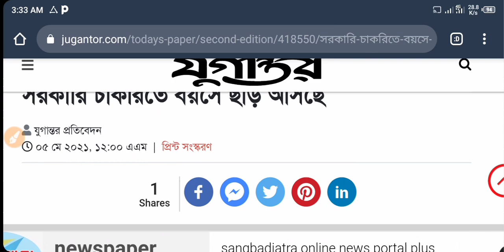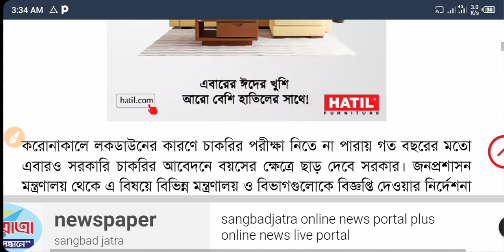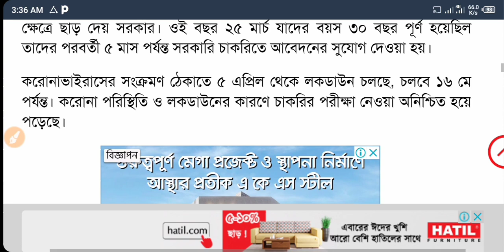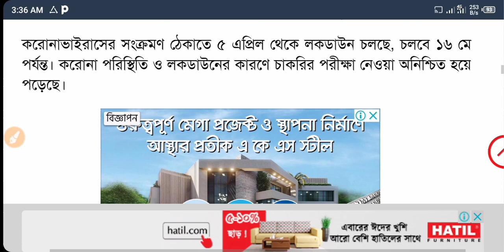বয়স বাড়ানো হলো পুলিশ কনস্টবল নিয়োগে | Police constable job circular 2021 | পুলিশ কনস্টবল নিয়োগ ২০২১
Welcome  to Techno Eleas youtube Channel

আজকের এই ভিডিও তে আমি আপনাদের সাথে বাংলাদেশ পুলিশ কনস্টবল নিয়োগে বয়স বাড়ানো হবে কিনা এতে সম্পন্ন ভাবে এতে আলোচনা করেছি শুরু থেকে শেষ পযন্ত দেখবেন আশা করছি উপকার হবে

বাংলাদেশ পুলিশ কনস্টবল
সেনাবাহিনীর নতুন সার্কুলার ২০২১
সেনাবাহিনী নিয়োগ বিজ্ঞাপন ২০২১
সেনাবাহিনী নিয়োগ
সেনাবাহিনীর চাকরির খবর
সেনাবাহিনী সৈনিক পদে নিয়োগ
সেনাবাহিনী সৈনিক নিয়োগ ২০২১
বাংলাদেশ সেনাবাহিনী
আর্মি চাকরির সার্কুলার
আর্মি সৈনিক পদে নিয়োগ
আর্মি নিয়োগ
army job circular bd
army job news today
Army circular 2021
Army job news bd
বিমানবাহিনীর নতুন সার্কুলার
বাংলাদেশ নৌবাহিনীর সার্কুলার
বিমান বাহিনীর নিয়োগ বিজ্ঞাপন ২০২১
বিমানসেনা নিয়োগ
বিমান চাকরির খবর
বিমানবাহিনীর নতুন সার্কুলার প্রকাশ
বাংলাদেশ বিমানবাহিনী
airforce job bd
Airforce Bangladesh
navy job circular
navy job news bd
navy job news today
Bangladesh Navy
নৌবাহিনীর নতুন সার্কুলার
নৌবাহিনীর সার্কুলার ২০২১
নৌবাহিনীর চাকরির সার্কুলার
বাংলাদেশ নৌবাহিনীর
নৌবাহিনীর চাকরির খবর
বিজিবি নিয়োগ বিজ্ঞাপন
বিজিবি নিয়োগ প্রকাশ
বিজিবি সার্কুলার
বর্ডার গার্ড নিয়োগ বিজ্ঞাপন
বাংলাদেশ বর্ডার গার্ড নিয়োগ ২০২১
বর্ডার গার্ড চাকরির সার্কুলার ২০২১
BGB_job_circular_2021
BGB job news
job news bd

Related Teg: পুলিশ কনস্টেবল নিয়োগ,পুলিশে নিয়োগ ২০২১,পুলিশে নতুন নিয়োগ 2021,Techno Eleas,পুলিশ কার্যালয়ে নিয়োগ,বয়স বাড়ানো হলো পুলিশ কনস্টবল নিয়োগে,পুলিশ নিয়োগ ২০২১ কবে,বাংলাদেশ পুলিশ নিয়োগ ২০২১,বাংলাদেশ পুলিশ নিয়োগ ২০২১ নতুন,পুলিশ কনস্টেবল নিয়োগ ২০২১,পুলিশ নিয়োগ কবে,bangladesh police jobs 2021,Bangladesh police constable job circular 2021,Police conostable job circular,police job circular,police new job circular,পুলিশ নিয়োগে বয়স বাড়ানো হবে কি

      Techno Eleas